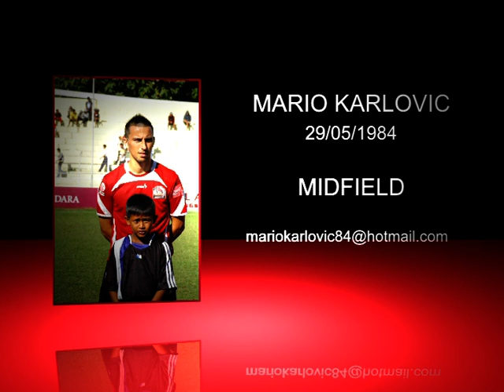Mario Karlovic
Highlights...